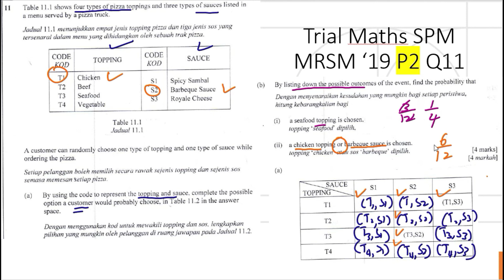Trial Maths SPM MRSM 2019 Paper 2 Q11 probability Kertas Percubaan Matematik SPM Kertas 2